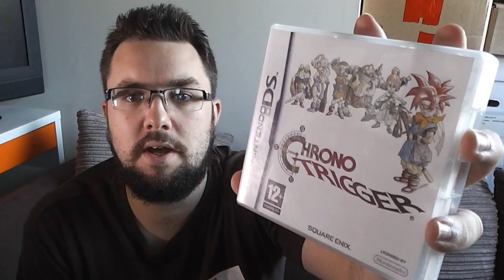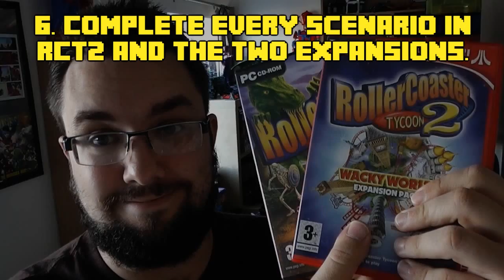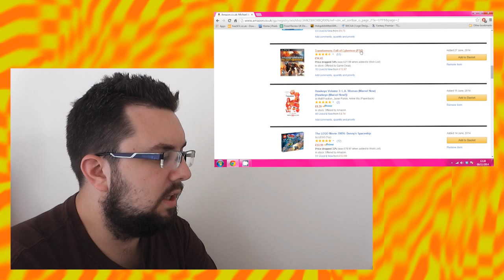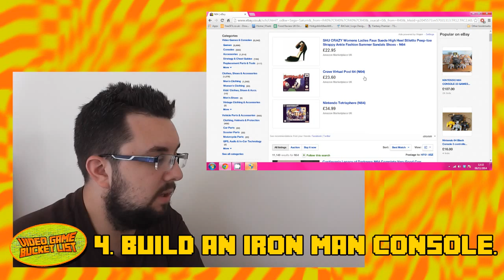Video Game Bucket List #2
Here is the second episode of VGBL. Some additions and updates